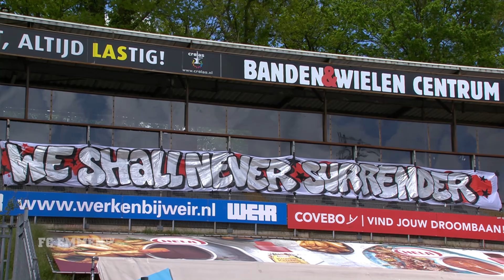SAMENVATTING | VVV Venlo - FC Emmen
FC Emmen gaat de play-offs in om handhaving in de eredivisie. In Venlo werd met 0-4 gewonnen, maar ook Willem II (dat een punt meer had) won en dus is plek zestien een feit.

Met één duidelijk doel begonnen de Emmenaren aan de wedstrijd: winnen. In de openingsfase creëerden ze dan ook een aantal mogelijkheden. Na twee ingrepen van doelman Delano van Crooij, was het Luka Adžić die de eerste grote kans van de wedstrijd kreeg. Hij ging diep en probeerde Van Crooij te verschalken met een lobje, maar de inzet miste richting.

De volgende kans was voor Kerim Frei. De vleugelaanvaller speelde zijn directe tegenstander Arjan Swinkels uit, maar daarmee werd de hoek dermate lastig dat de keeper zijn inzet kon keren.

Tien minuten voor rust was het wel raak. Een prachtige aanval over de rechterkant werd opgezet door Glenn Bijl, die uiteindelijk met een prachtig hakje Frei wist te bereiken. Die legde vervolgens af op Adžić, die koel de 0-1 binnenschoof. En dus stond FC Emmen virtueel op de veilige vijftiende plek, omdat het bij Willem II – Fortuna Sittard nog 0-0 stond.

Vlak voor het rustsignaal kregen de Emmenaren nog wel een tegenvaller te verwerken. Niet in Venlo, maar in Tilburg. Daar kwam Willem II op een 1-0 voorsprong, waardoor ook een overwinning van FC Emmen niet voldoende zou zijn voor directe handhaving.

De score loopt op
Maar na rust werd de stand al gauw gelijkgetrokken door Fortuna; goed nieuws voor de ploeg van Dick Lukkien, die nu virtueel weer vijftiende stond. Ondertussen werd het in Venlo bijna 0-2, ware het niet dat Van Crooij redde op een inzet van Adžić.

Even later viel de 0-2 alsnog. Na een uitstekende actie van Frei was doelman Van Crooij te laat met zijn ingreep op Michael de Leeuw en scheidsrechter Danny Makkelie wees naar de stip. Net als tegen sc Heerenveen mocht Sergio Peña aanleggen en opnieuw deed de Peruaanse spelmaker dat feilloos.

Wie anders dan De Leeuw breidde de score uit naar 0-3. Het was Peña die vanaf rechts een harde voorzet gaf en De Leeuw liet nog maar eens zien dat koppen zijn specialiteit is. Hij kopte de bal snoeihard via de onderkant van de lat tegen de touwen.

Maar toen kwam er slecht nieuws uit Tilburg, waar de thuisploeg op 2-1 kwam. Vervolgens begon Lukkien met wisselen. Paul Gladon, Nikolai Laursen en Keziah Veendorp kwamen erin voor Adžić, Frei en Lucas Bernadou, waarschijnlijk ook met het oog op eventuele play-offs.

Twee van die invallers waren in de slotfase direct betrokken bij de vierde Emmer treffer. Laursen dribbelde vanaf de rechterkant naar binnen en stelde Gladon met een mooie steekpass in staat om vanuit een moeilijke hoek knap af te ronden: 0-4. Bijna werd het ook nog 0-5, maar Miguel Araujo kreeg de bal niet goed op zijn been uit een vrije trap, waardoor Van Crooij redding kon brengen.

Zo deed FC Emmen zijn plicht door te winnen van VVV-Venlo, maar ook Willem II wist te winnen. In Tilburg bleef het 2-1 voor de thuisploeg en dus kunnen de Drenten zich gaan opmaken voor de play-offs. Daarin wacht aanstaande donderdag 20 mei om 21.00 uur een confrontatie in Emmen met NAC Breda.